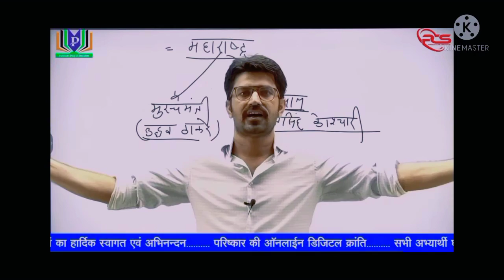प्रवीण जी चारण,,,,,,,,, क्षेत्रपति शीवाजी ,,,,,,,,परिष्कार क्लासेज सरदारशहर